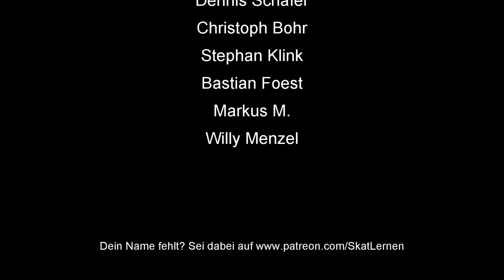How To Skat #97: Der Tod kam in 3 Stichen